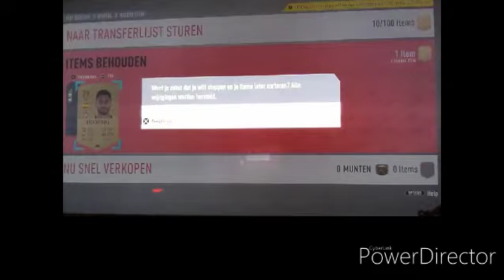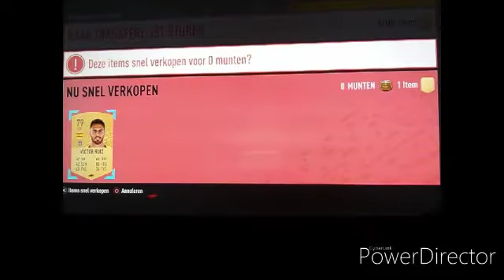FIFA squad battles #3 (NEDERLANDS)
Champion tijn